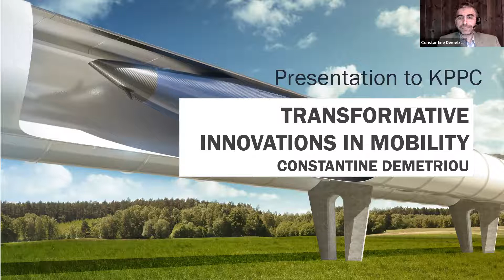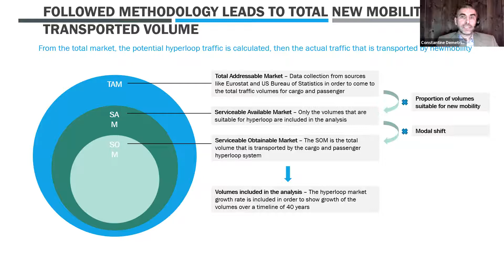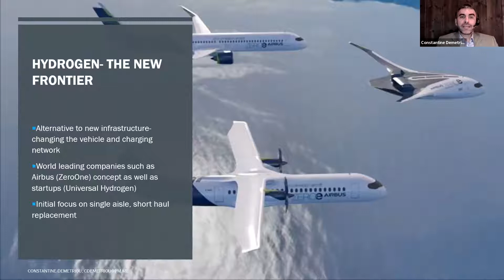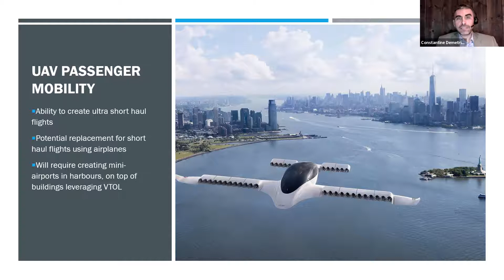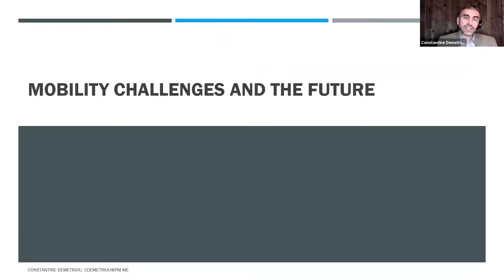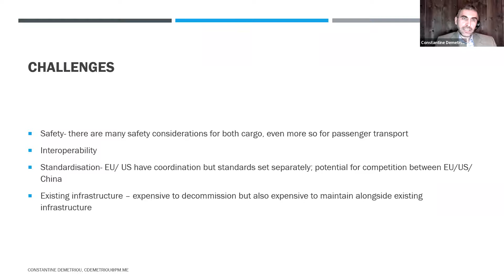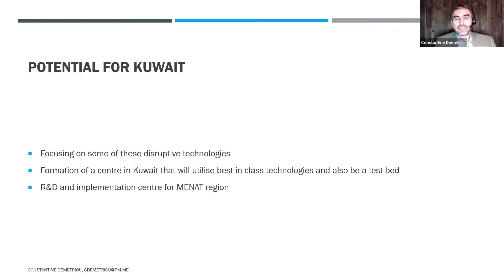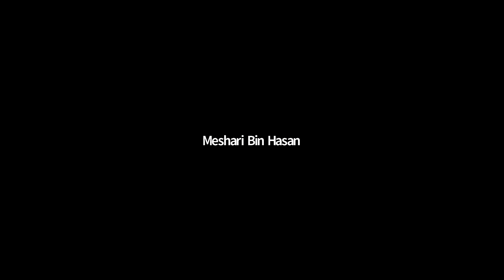KPPC Lecture Series: Transformative Innovations in Mobility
KPPC Lecture Series
Transformative Innovations in Mobility
Speaker: Constantine Demetriou

The Kuwait Public Policy Center is a think-tank for policy research and analysis providing policy makers and other stakeholders with evidence-based policy advice to make informed decisions. The KPPC is part of the General Secretariat of the Supreme Council for Planning and Development.